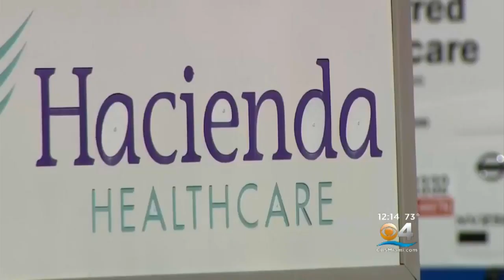Woman In Coma For More Than Decade Gives Birth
A woman in a coma for over 10 years gave birth last month, now police have been collecting DNA from men who work at facility.